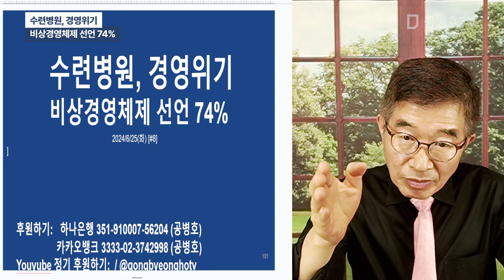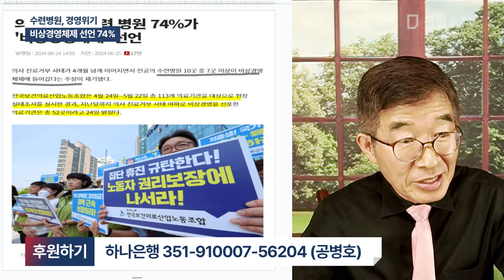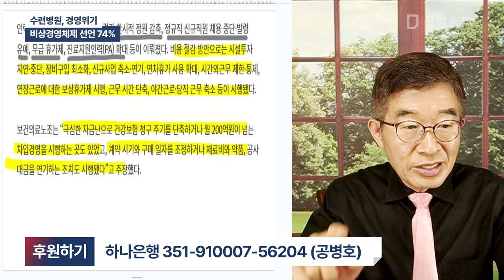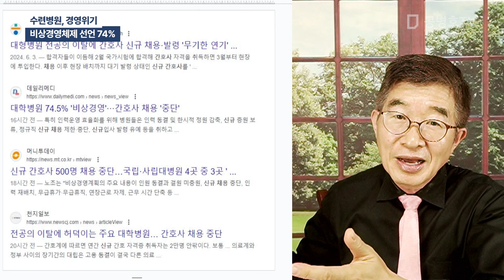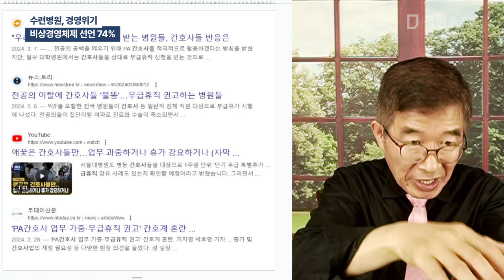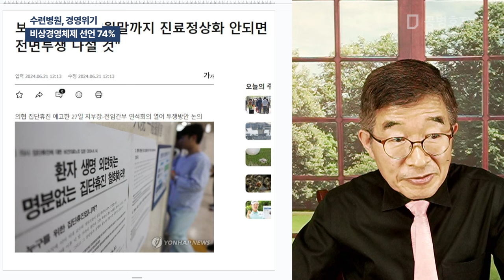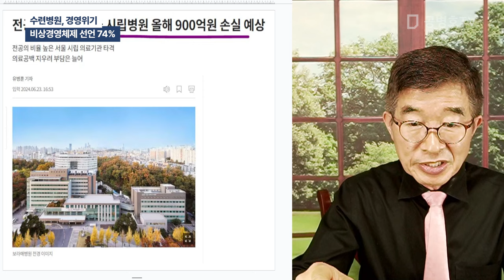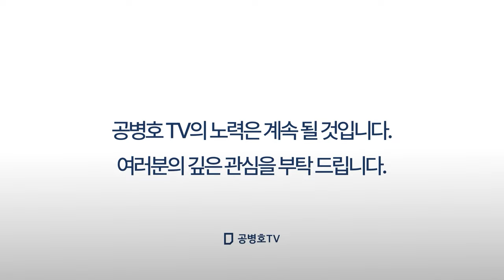수련병원, 경영위기 / 비상경영체제 선언 74% [공병호TV]